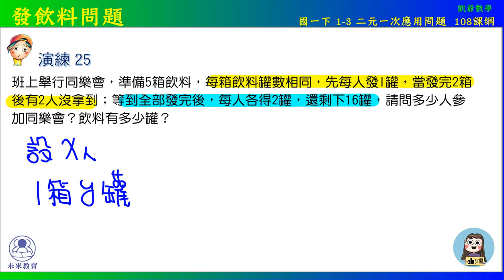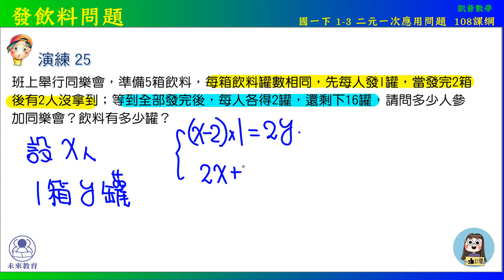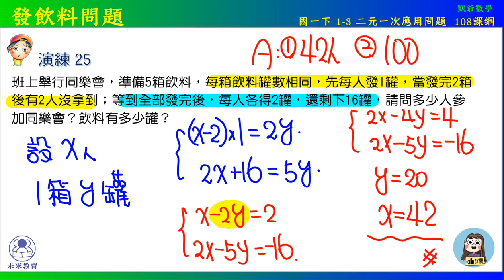國一下 1之3 二元一次應用問題 演練25 發飲料問題 108課綱 未來教育x凱爺數學